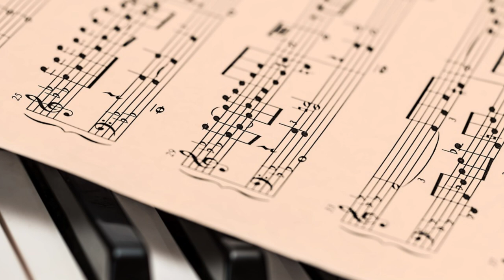Pillole di musica e liturgia - I giovani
Un’altra importante questione che affronta Agostino Maria Greco è il difficile rapporto che i giovani hanno con la liturgia.

«Lo ha espresso bene Papa Francesco – dice – nell’esortazione apostolica post sinodale Christus Vivit: “Per quanto riguarda gli ambiti del culto e della preghiera, in diversi contesti i giovani cattolici chiedono proposte di preghiera e momenti sacramentali capaci di intercettare la loro vita quotidiana in una liturgia fresca, autentica e gioiosa”».

La relazione con le moderne tecnologie fa ancora accedere all’agire simbolico rituale o rappresenta un punto di non ritorno per la partecipazione liturgica? La risposta in tre verbi utilizzati dal Santo Padre in Amoris Laetitia: accompagnare i giovani, discernere, integrare.